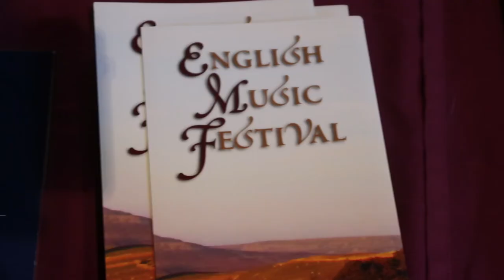Joseph Spooner & Rebeca Omordia at The English Music Festival, 2017 Autumn Festival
Joseph Spooner and Rebeca Omordia at the English Music Festival, 2017 Autumn Festival
Preview features interview with EMF director Em Marshall-Luck